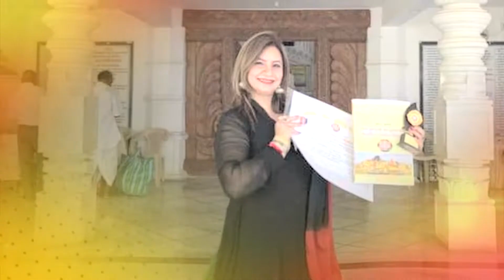फाल्गुन अमावस्या के सिर्फ 2 उपाय, सफलता चाहिए तो जरूर आजमाएं 23 फरवरी 2020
JYOTISH ACHARAYA DR. JEETU SINGH
 JYOTISHACHARAYA
DR. JEETU SINGH
(PhD in Astrology)